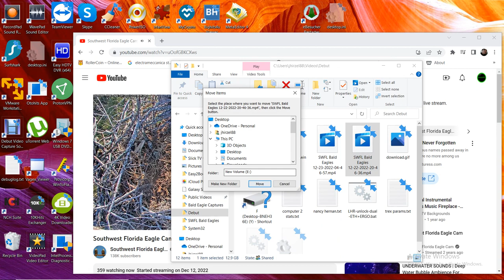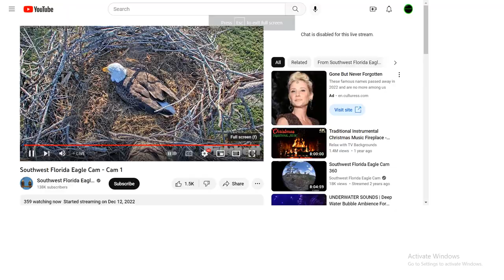SWFL Bald Eagles 12/23/2022 04:46